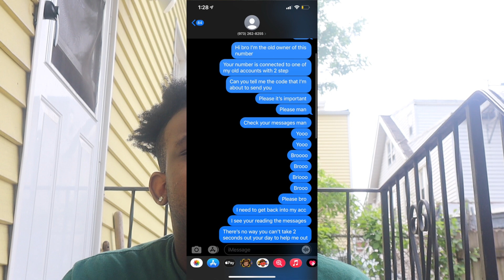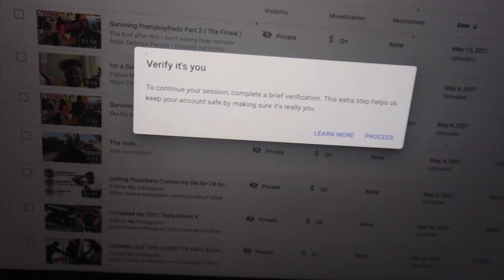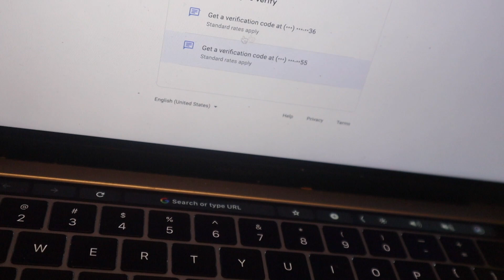My Account got hacked 🥺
I just got full control of my account today ‼️ god is good